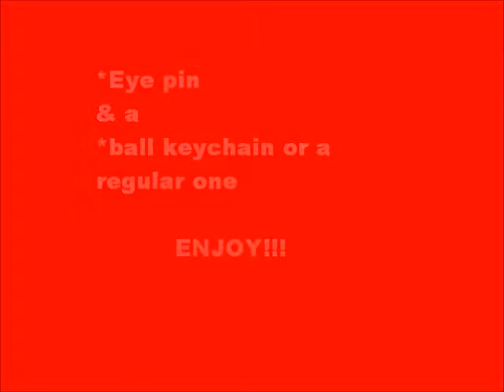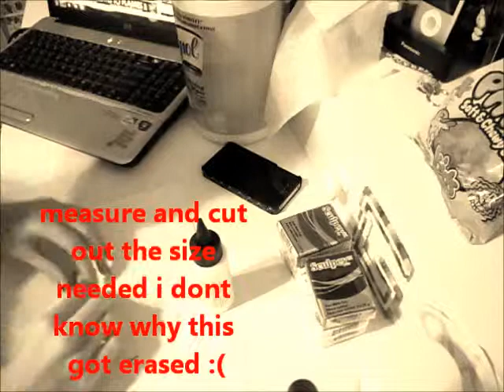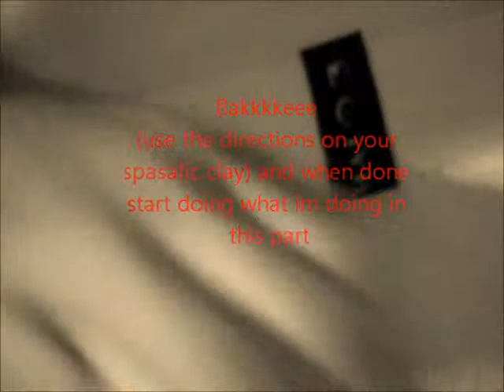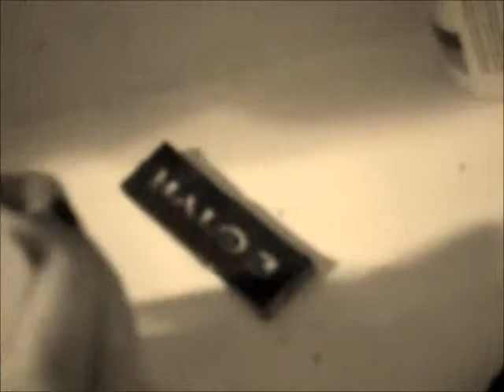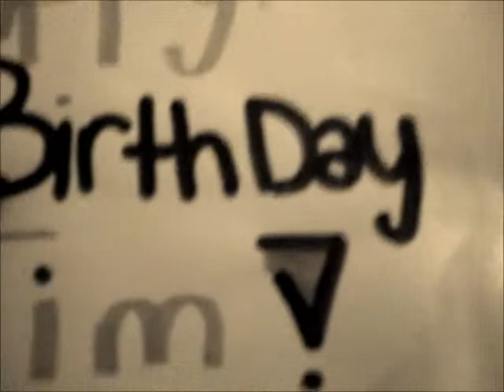halo 3 polymer clay keychain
this is how i made the halo keychain